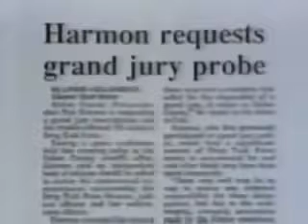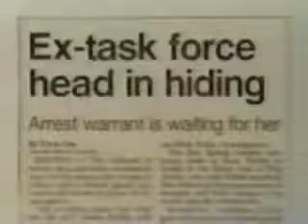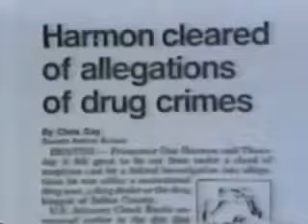Obstruction of Justice – The Mena Connection (pt.4) {Integrity Films}